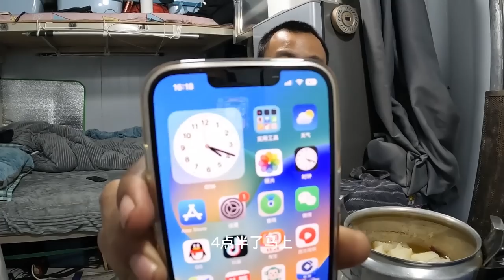【Eng sub】货车外突降鹅毛大雪，车里点燃柴火炉，吃饱喝足钻被窝里美美睡一觉【868房车旅行】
下大雪，雪地里露营炖肉，柴火炉一烧暖暖的
80后夫妻记录房车生活